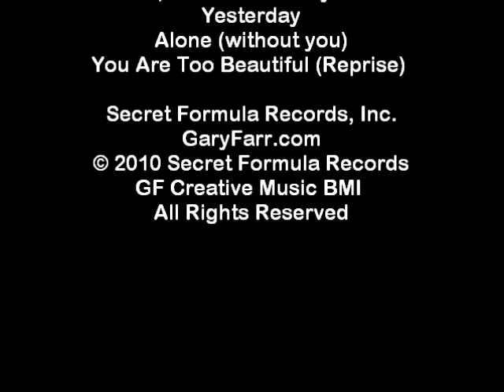Gary Farr - Come Home To Me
from the CD Romance, Piano & Love by Gary Farr available digital download or CD on iTunes, Amazon.com or CDBaby.com.